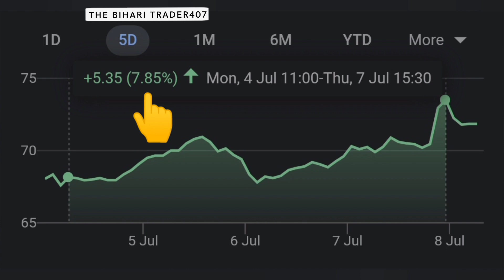FIIs Favourite Stock | This Stock is getting Big Investment From FIIs